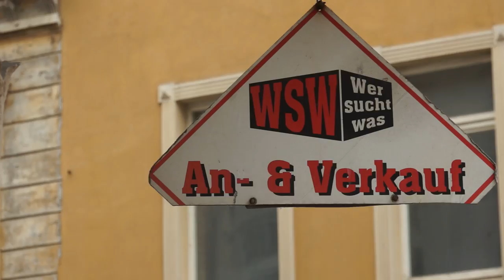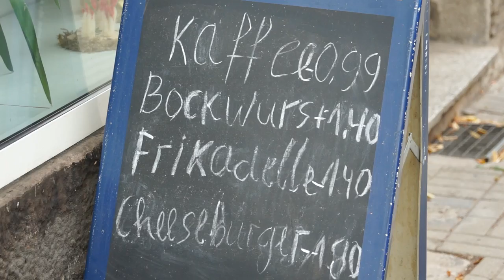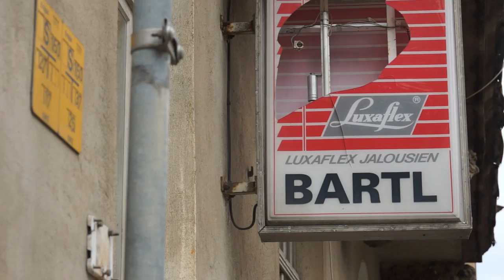Zeitz, August-Bebel-Str. ein Quartier stirbt - Zeitzer Lupe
Dieser kurze Film vermittelt ihnen einen realistischen Eindruck aus der der ehemaligen Prachtstraße (August-Bebel-Str.). Diese Straße besitzt eine durchgehende Bebauung von herrlichen Gründerzeithäusern.Die August-Bebel Str. ist eine Gemeindestraße, die seit über 20 Jahren als Bundesstraße "missbraucht" wird. Die dramatischen Folgen sind: Wegzug, Lärm; Gestank, sozialer Verfall usw...Wir haben mittlerweile eine Bürgerinitiative gegründet, um noch etwas zu retten und hilfsbedürftigen Menschen zu helfen. In einem weiteren Teil werden wir ihnen die politischen Akteure und deren Bemühungen zeigen. MfG  W.-H..Dreblow